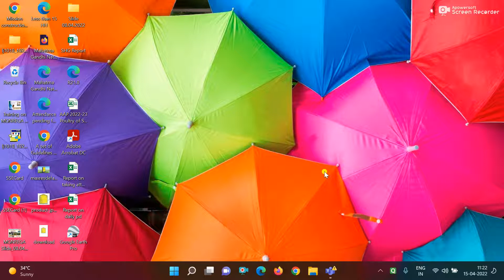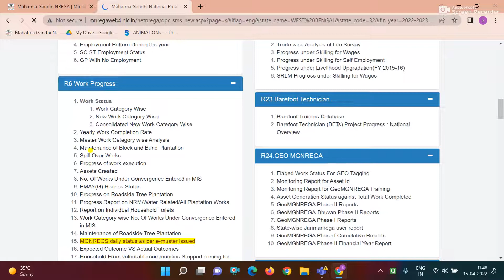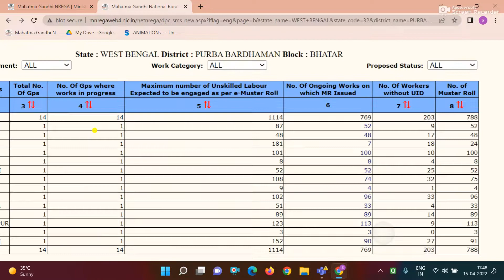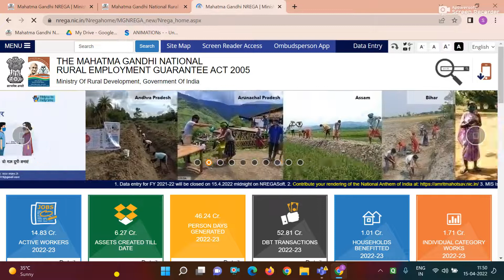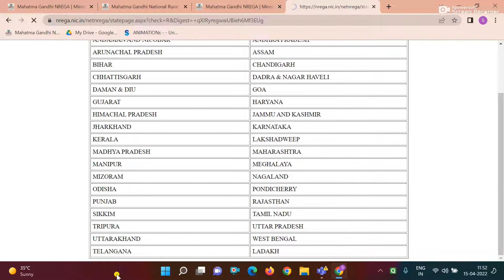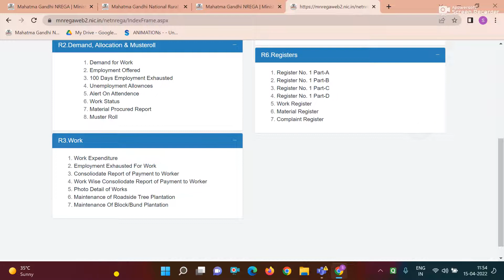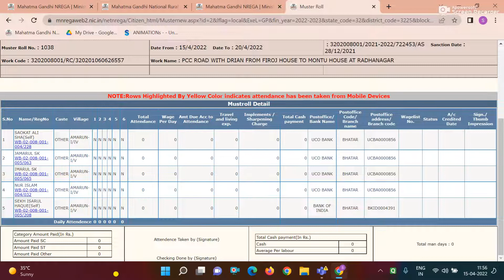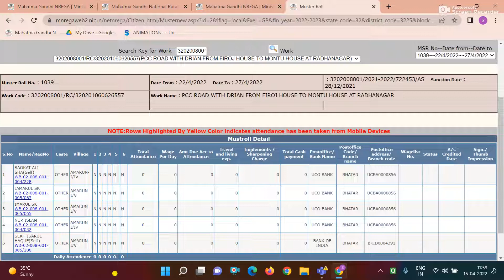Workers Vs Muster Roll, Tracking Muster Roll for Field ongoing scheme, Muster Roll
How to know the name of the workers of a field ongoing scheme under MGNREGS as per e-Muster Roll, Without Login